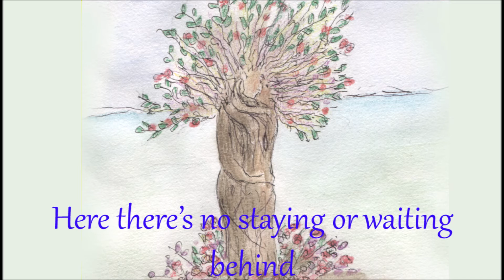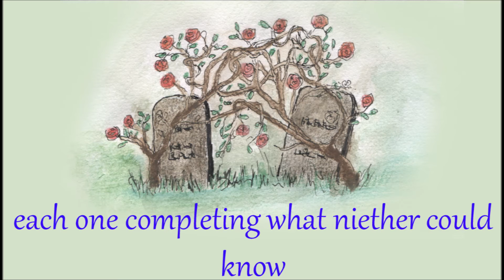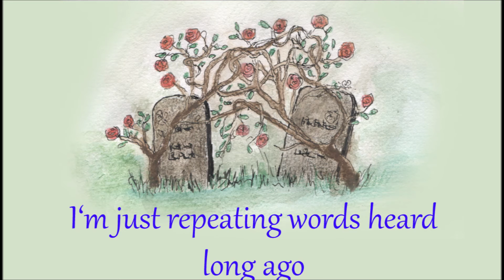Truly Intertwined - Chris Kennedy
A song I wrote on the island of Ibiza, circa 1970. Drawings by Ivon.